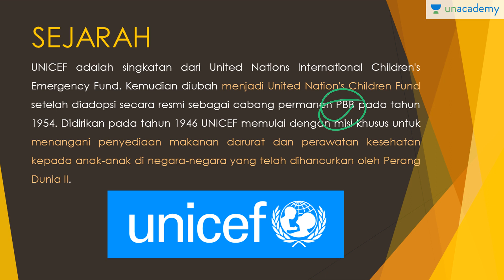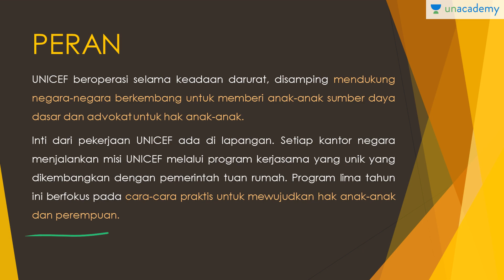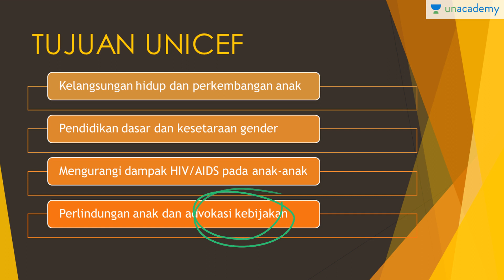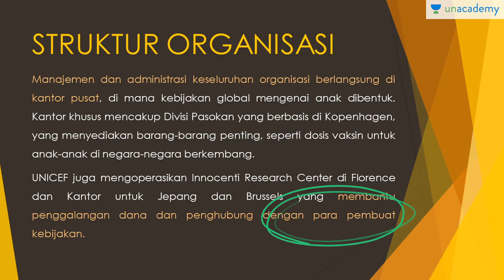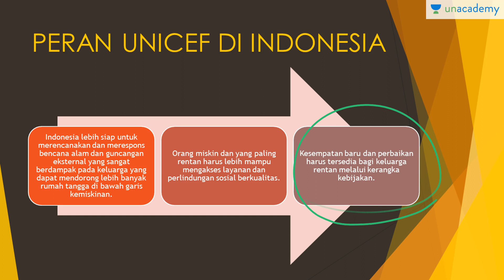UNICEF (Sejarah - SBMPTN, UN, SMA)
Lesson ini akan menjelaskan mengenai peran-peran UNICEF untuk anak-anak dan perempuan dalam mendapatkan hak-haknya. Apa saya tujuan utamanya dan bagai mana struktur organisasinya, kita akan bahas di lesson ini.